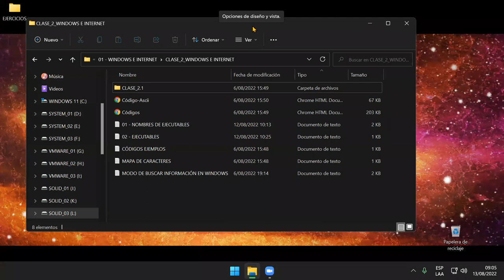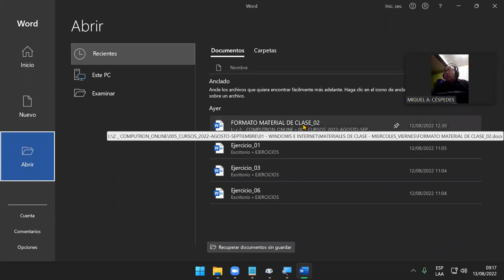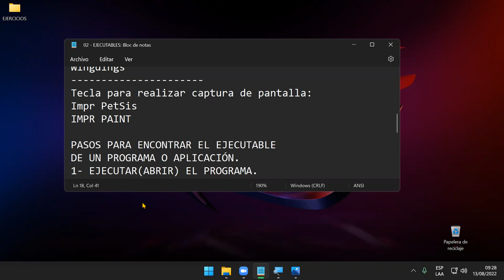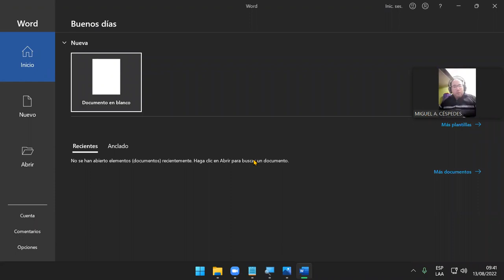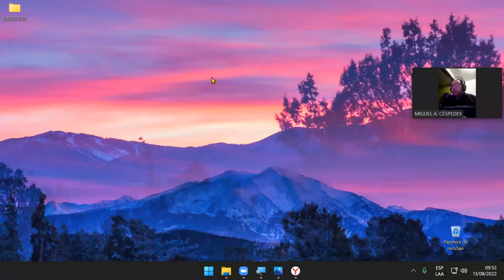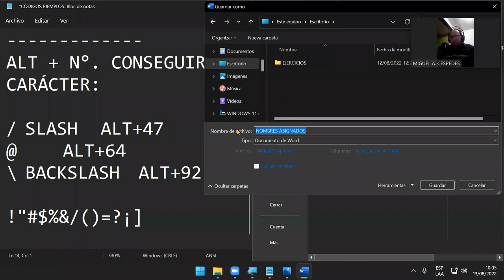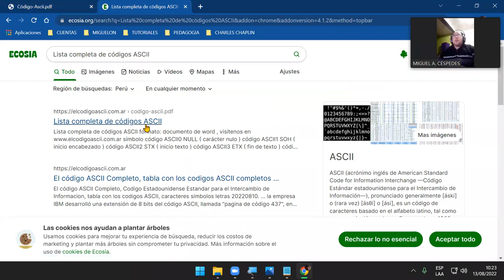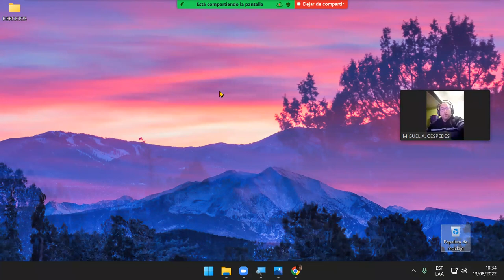COMO TRABAJAR CON CÓDIGOS ASCII, MAPA DE CARACTERES Y MUCHO MÁS, BIEN EXPLICADO 💯pre por 💯pre ...